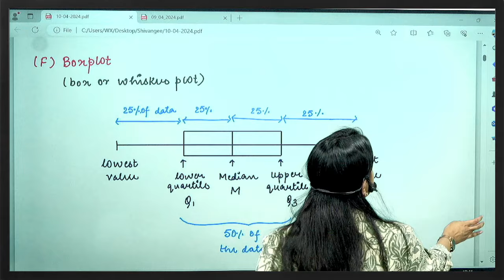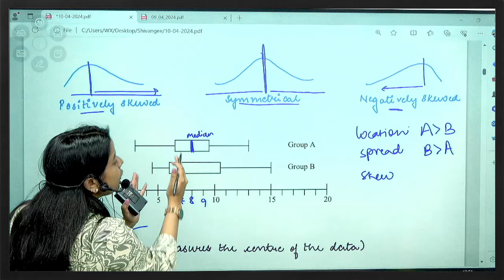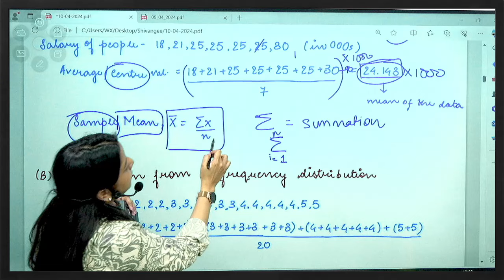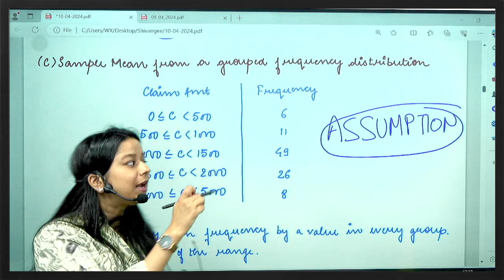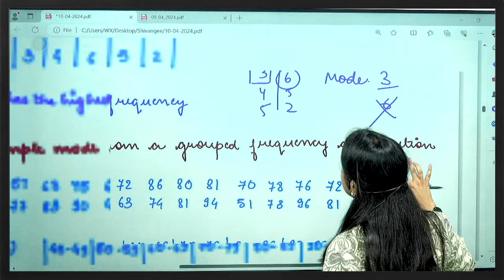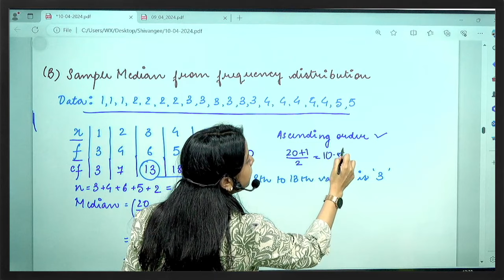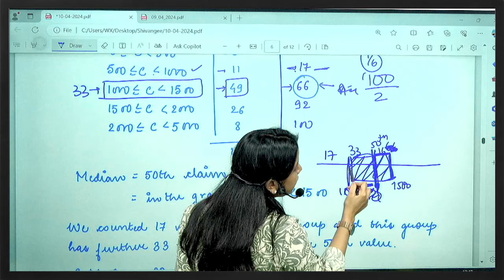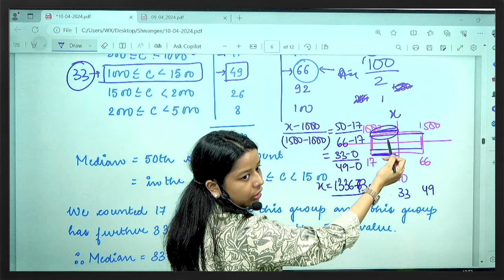Statistics Basics: Sample Moments Calculations | Part 1 | Class 2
This video helps in clarifying the three most basic tools/ functions of statistics- Mean, Median and Mode in detail including its advantages and disadvantages and talks about how to apply these tools for different types of data sets and distributions.

This video also gives an insight on one of the most important things that you are required to know while appearing for any exam: linear interpolation,  which is a method to estimate values between two known points on a line.

Timestamp
0:00 Introduction
0:38 Boxplot
1:58 Data Comparison
12:40 Sample Mean from a List
21:24 Sample Mean from a Frequency Distribution
29:30 Sample Mean from Grouped Frequency Distribution
34:41 Pros and Cons of Mean
35:47 Sample Mode from a List
37:40 Sample Mode from a Frequency Distribution
39:06 Sample Mode from Grouped Frequency Distribution
40:29 Pros and Cons of Mode
43:16 Sample Median from a List
49:38 Sample Median from a Frequency Distribution
54:22 Sample Median from Grouped Frequency Distribution
1:01:11 Linear Interpolation
1:14:19 Pros and Cons of Median